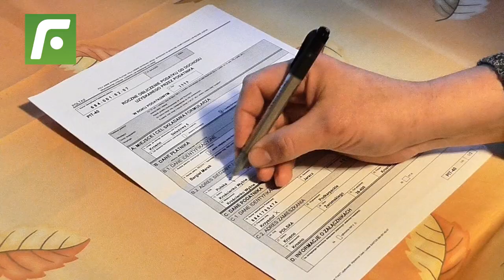🔍 ¿Cómo se GANA la VIDA 💪 JOSIMAR ATOCHE el ´Makelele peruano´ 😮?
A qué se dedica JosimarAtoche, quien en su mejor momento jugó en Europa y fue apodado el ´Makelele peruano´